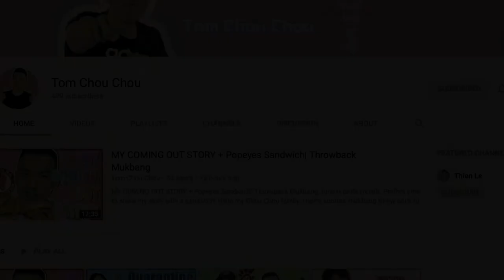疫情期间 电影人都在干嘛？｜选角导演Tom Chou网络找素人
疫情期间，整个好莱坞被shut down，所有的拍摄都停止了。。这段时间，LA电影人都在干嘛呢？我采访了选角导演TOM CHOU，让他跟大家说说他的疫情生活。。。

欢迎有兴趣接受采访的各地电影人，请联系我！

HARLEYWOOD【哈里▸悟】